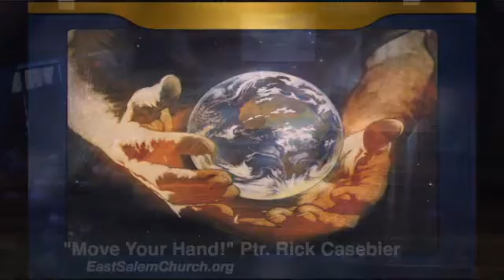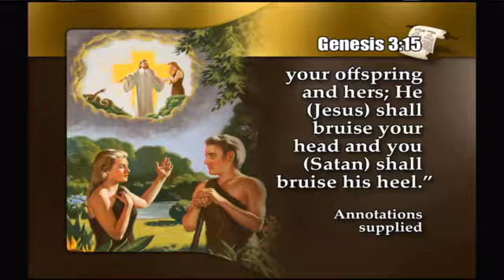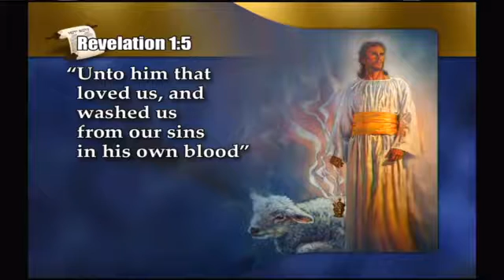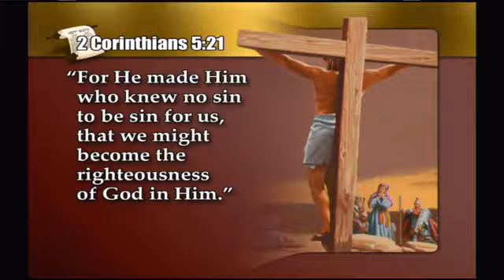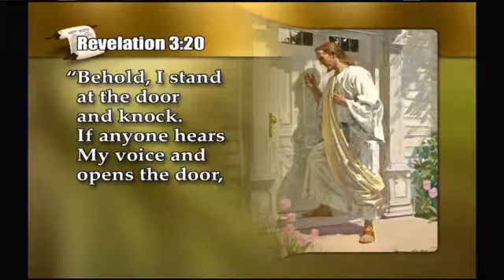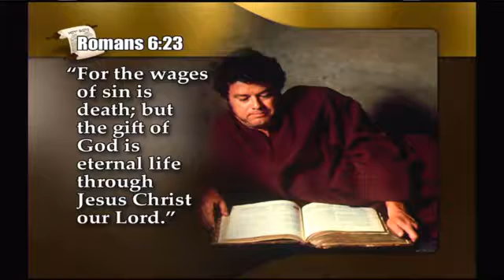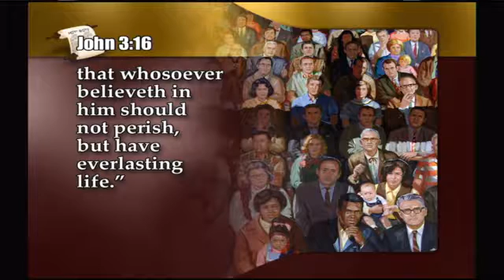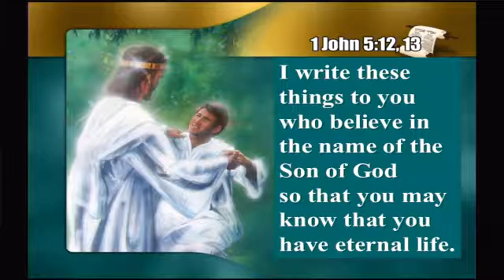Move Your Hand!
Sermon by Pastor Rick Casebier on Saturday, February 11, 2017 at the East Salem Seventh-day Adventist Church in Salem, Oregon, USA.